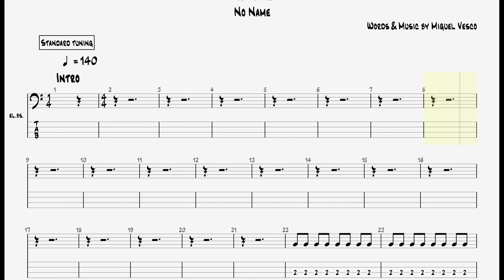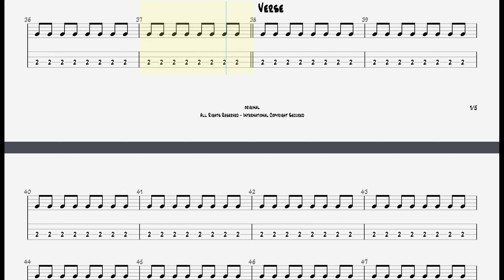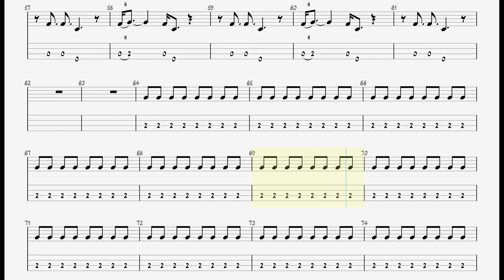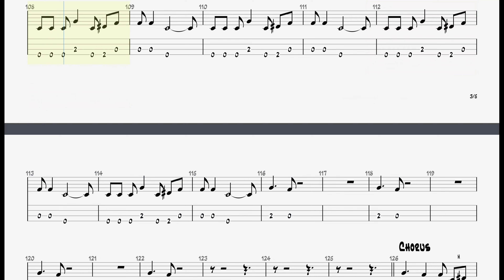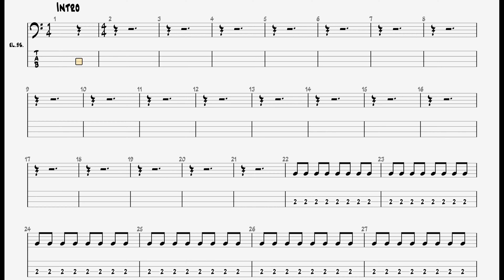AC/DC - Thunderstruck || Guitar Play Along TAB